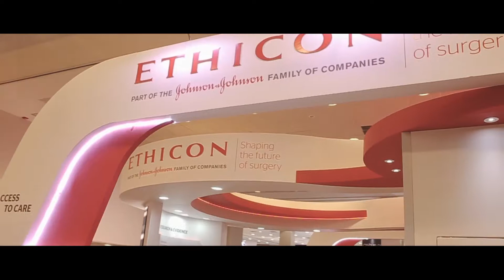Cass evento novo grecia 2 jobim